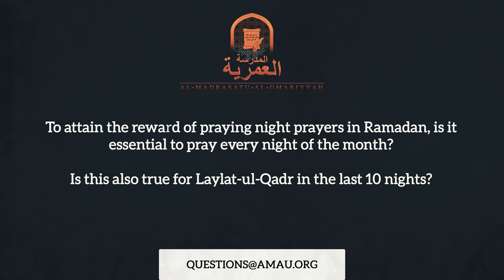Do You Have to Pray Taraweeh Every Night? || Ramadan Q&A || AMAU